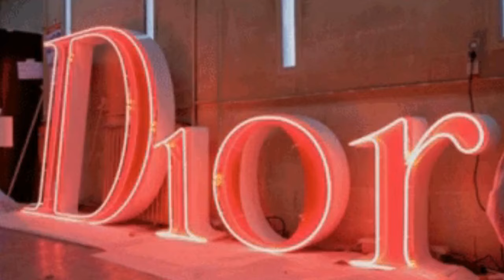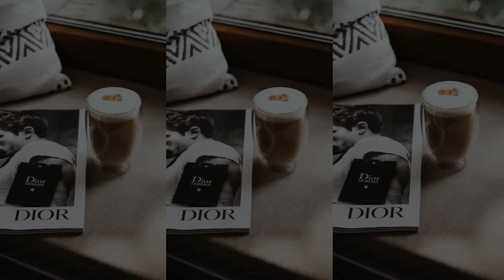Step into Luxury: Manager, Events at Christian Dior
In this video, we share the captivating and prestigious career path of becoming a Manager of Events at Christian Dior. Discover the daily responsibilities, impressive compensation, essential training and education requirements, and how to enter this exclusive industry. We'll also highlight key industry associations, exclusive events, and top internships that can kickstart your career in luxury fashion. Join us on this journey to explore a unique and rewarding career path.